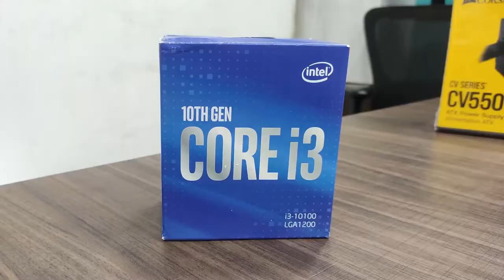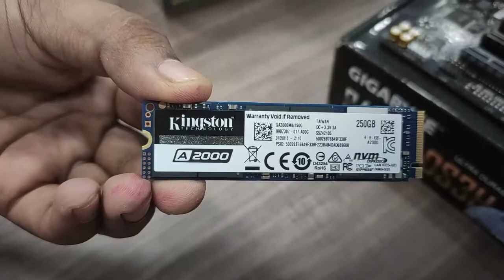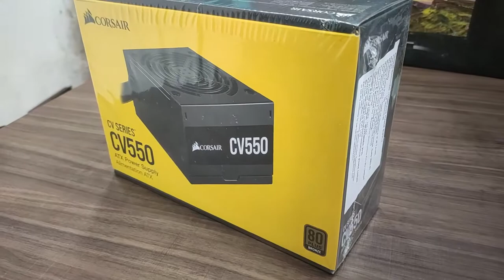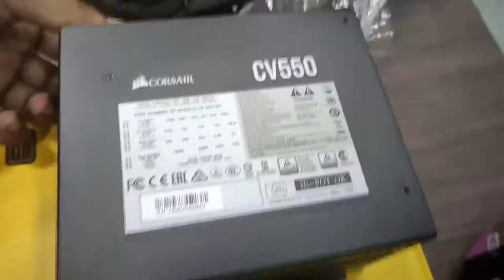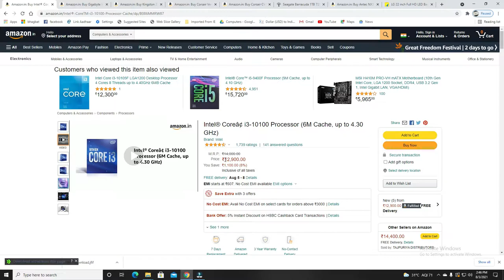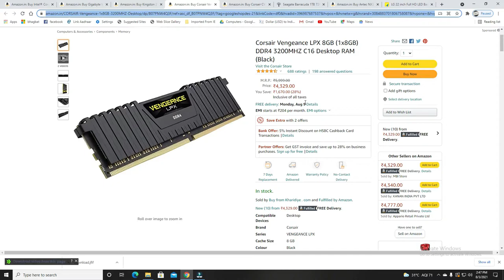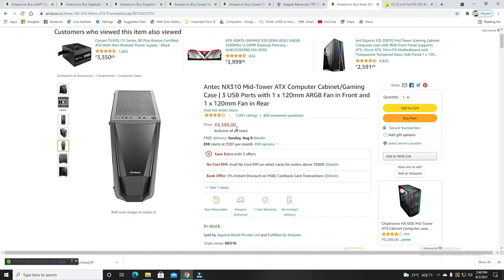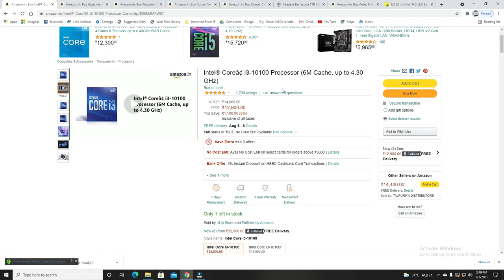Free Fire and BGMI Gaming pc Setup. Editing & Live Streaming.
i3 10TH GEN 10100
Motherboard GIGABYTE B460M DS3H
8GB DDR4 3200MHZ CORSAIR RAM
Corsair CV550 SMPS
Kingston 250GB A2000 M.2 2280 Nvme Internal SSD
HDD 1TB SEGATE
LG 22 inch MONITOR